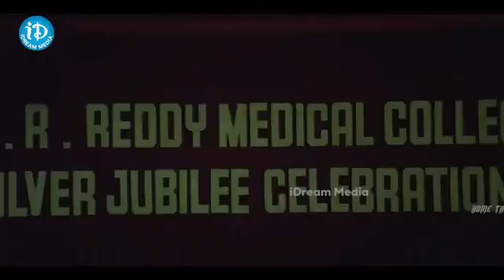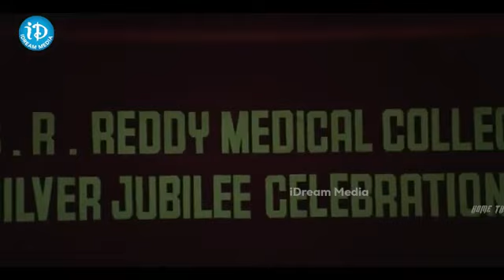Maa Annaya movie scene Rajashekar Meena Brahmaji Sudhakar | iDream Ananthapuram